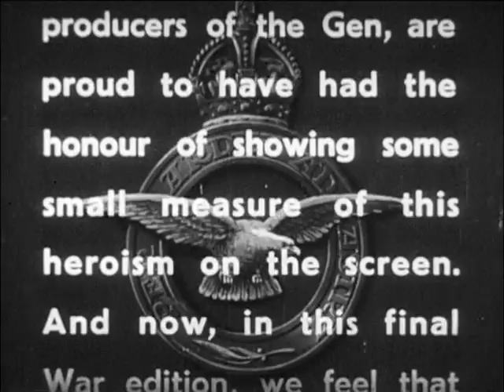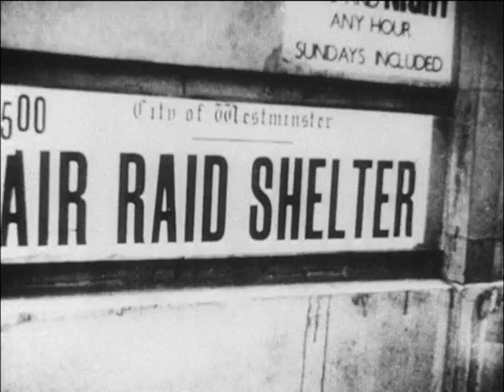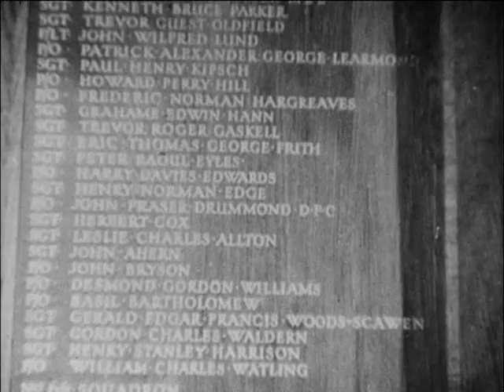Battle of Britain : RAF Museum archive footage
This RAF newsreel film, produced in 1945, looks back to 1940 and uses archive footage of fighter aircraft, radar stations and operations rooms to emphasise the significance of the Battle of Britain as "a victory that opened the way to all the victories yet to come".